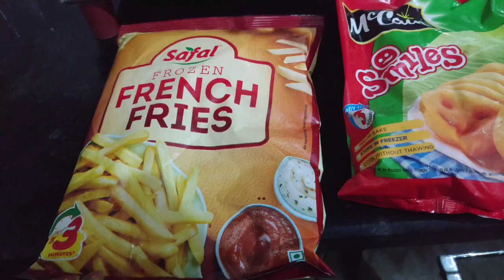💕DEEP CLEANING 🧹 MY HOME FOR DIWALI ll Deep cleaning ll Indian vlogger ritika ll 💕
Follow my sister on Instagram ⬇️
http//Instagram.com/simukiduniya